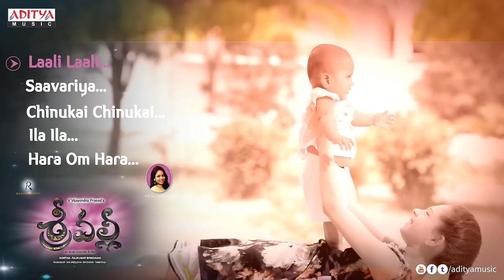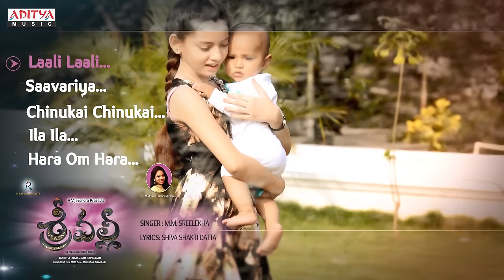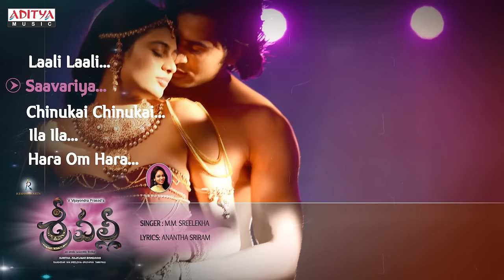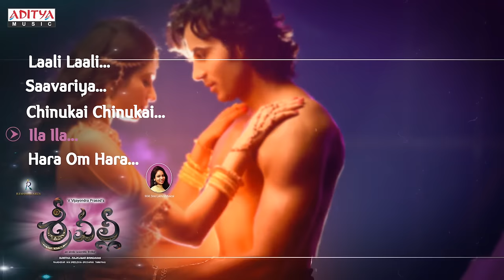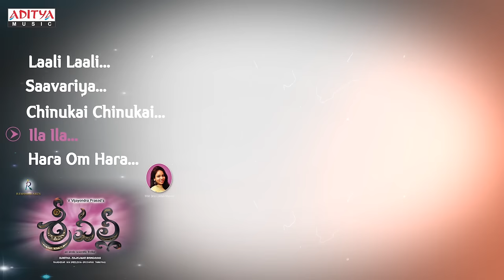Srivalli Telugu Movie Full Songs Jukebox || Rajath, Neha Hinge || VijayendraPrasad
Listen & Enjoy Srivalli Movie Full Songs Jukebox. Starring Rajath, Neha Hinge. Music Composed by M.M.Sreelekha. Directed byV. Vijayendra Prasad. Produced by B.V.S.N.Rajukumar, Under the Banner of Reshmas Arts.

Movie Name : Srivalli
Producer : B.V.S.N.Rajukumar
Director : V.Vijayendra Prasad
Starring : Rajath, Neha Hinge
Banner : Reshmas Arts
Singers : M.M.Sreelekha, M.Ashirwad Luke, Srikar Jonnalagadda, Surya Karthik
Lyrics : Shivaa Shakthi Datta, Anantha Sriram, Chaitanya Prasad, Jonna Vitthula, Bharathibabu
instruments Players:
Guitars: Sri Charan Pakal
Flute: M.Ashirwad Luke
Duduk: M.Ashirwad Luke
keyboard Players: Mithul, kamal Kumar, Praveen immadi, Pavan Shyam
Rhythms: kalyan
Music co-ordinator: K.D Vincent
Recording Studio - Stereo Mix: Music Lolung